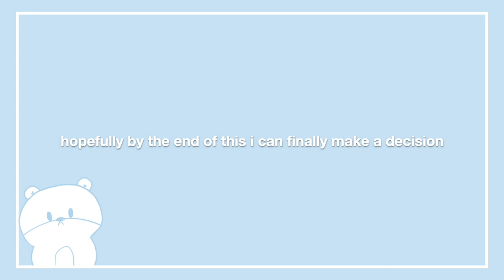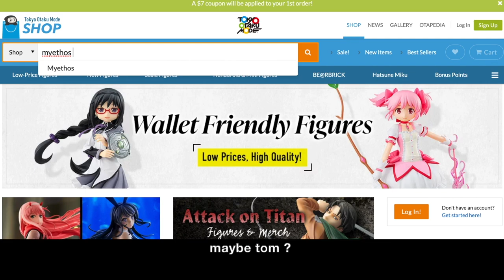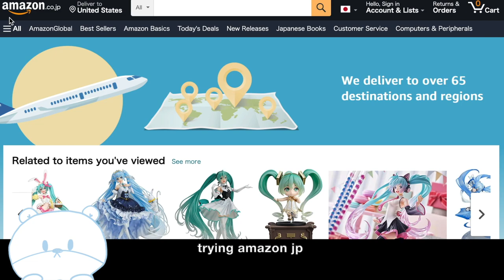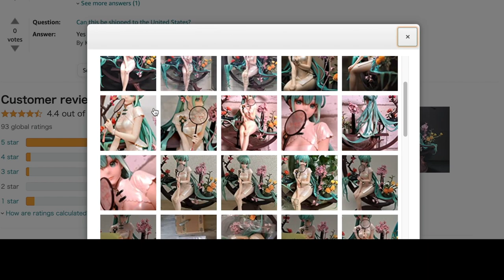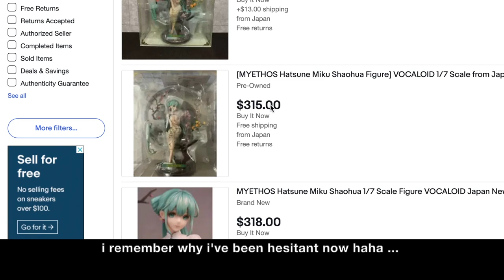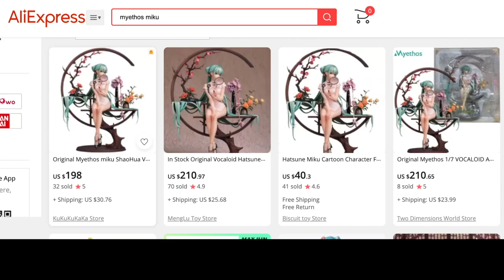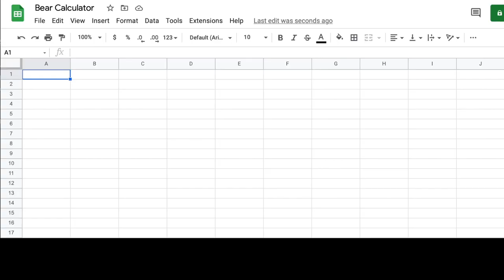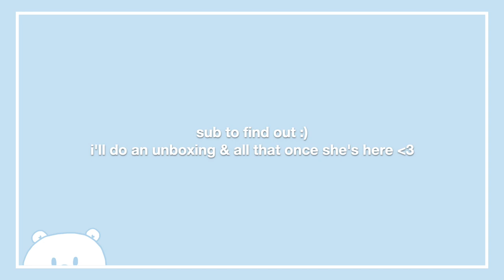Where to buy the CHEAPEST Myethos Hatsune Miku Shaohua 1/7 Figure | Shop With Me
Sign up with TOM using my link to get a 5% coupon!

Anime figure shopping at AmiAmi, Tokyo Otaku Mode, Amazon JP and more ! Join me as I try to find the best deal for one of the most popular anime figure, 1/7 Hatsune Miku Shaohua ver by Myethos.

I have been trying my best to resist this beauty but did I finally give in and buy ANOTHER Miku figure?

✧TIMESTAMPS✧
0:00 admiring the figure
2:15 AmiAmi & TOM
2:45 Amazon US
4:52 Amazon JP
8:20 Mercari
9:16 eBay
10:08 AliExpress
13:59 price spreadsheet
15:30 final results

✧FIGURES✧
1/7 Hatsune Miku Shaohua (Chinese Dress) ver by Myethos

✧MUSIC✧
Hatsune Miku - Dear Music Box ver. by「Project Lullaby」